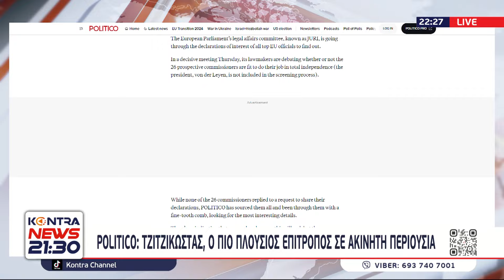Politico Απόστολος Τζιτζικώστας: Πάμπλουτος γαιοκτήμονας επίτροπος - Αγροτική επιχορήγηση € 18.000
Politico: Πάμπλουτος "γαιοκτήμονας επίτροπος" ο Απόστολος Τζιτζικώστας - Η αγροτική επιχορήγηση 18.000 ευρώ
Ο Τζιτζικώστας διαθέτει μία εντυπωσιακή λίστα ακινήτων που καταλαμβάνει τέσσερις σελίδες της δήλωσης πόθεν έσχες, αναφέρει το Politico